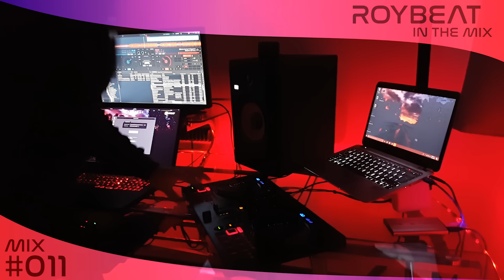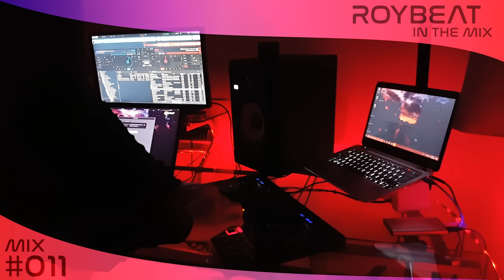CUARENTENA DJ Mix 2020 vs Classicos - Safaera, Amarillo, Rebota, Tra Tra Tra - REGGAETON Y PERREO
Un set para darle muy duro! ;)

Disfrútenlo!

Tags Space
Fiesta Latina Mix 2020 - Maluma, Shakira, Daddy yankee, Wisin, Yandel, Thakia - Musica Latina 2020
Reggaeton Mix 2020 - Luis Fonsi, Maluma, Ozuna, Yandel, Shakira - Mix Canciones Reggaeton 2020
Reggaeton Mix 2020 - Lo Mas Escuchado Reggaeton 2020 - Musica 2020 Lo Mas Nuevo Reggaeton
PA' LA CUARENTENA❌(Imaginate,Safaera,Yo Perreo Sola,Diosa)❌ DJ JEAN CHICLAYO
MIX CUARENTENA 2020 | Girl, Morado,Perreito, Blanco, Safaera, Un Ak, Coronao Now, Mera Woo | CARLEEX
MIX SAFAERA ( Safaera, Yo Perreo Sola, Goloso, Sicaria, Perreito)
MIX REGGAETON DEL VIEJO (Gasolina, La Vecinita, Sensación del bloque, Marroneo, Gata Celosa)
,mix safaera 2020,mix bad bunny,mix reggaeton 2020,yo pereo sola,aqui llego tu tiburon,dj aaron risco,reggaeton mix,discoteca mix,mix urbano